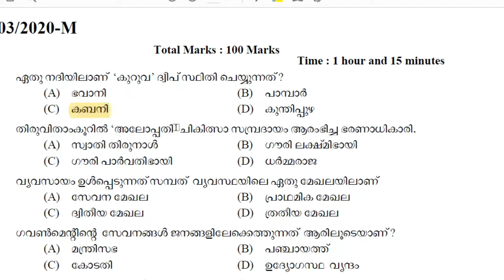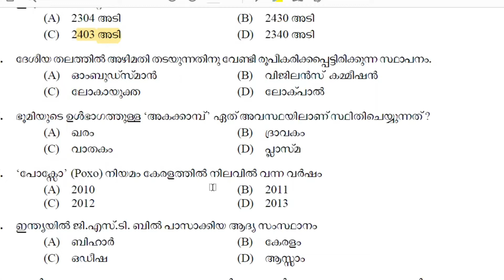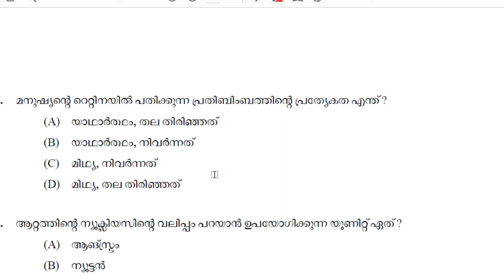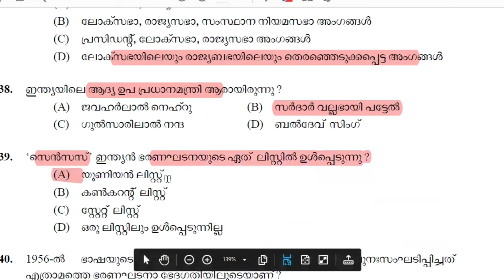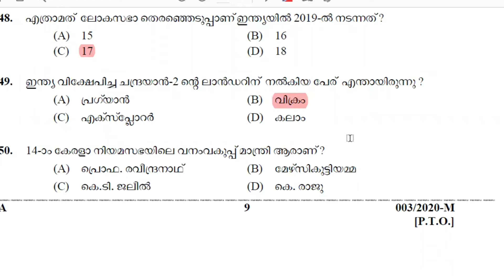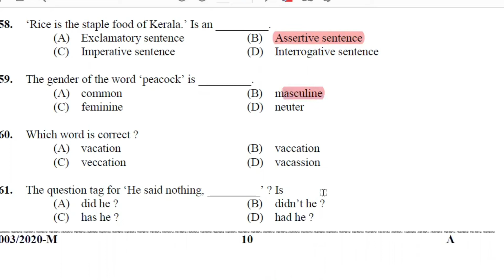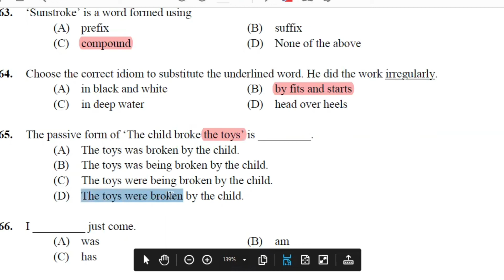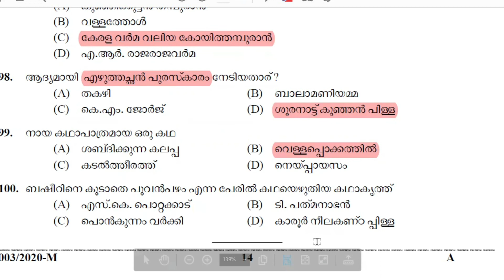LDCMAINS/PREVIOUS_YEARS QUESTION PAPER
LDC PYQ